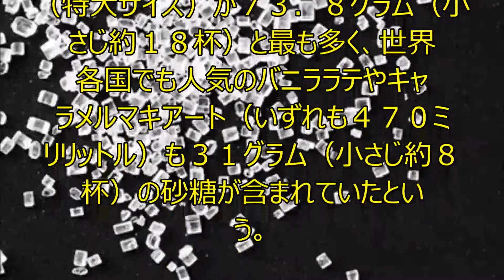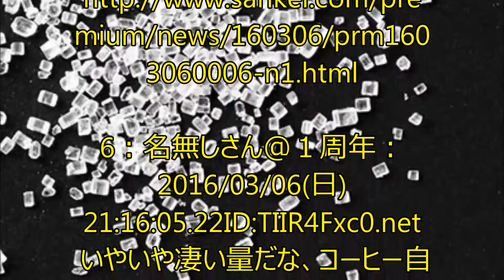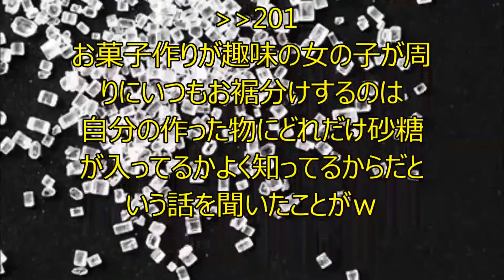【悲報】ホット飲料「砂糖２５杯」の衝撃 “肥満対策の敵”炭酸飲料だけではなかった…